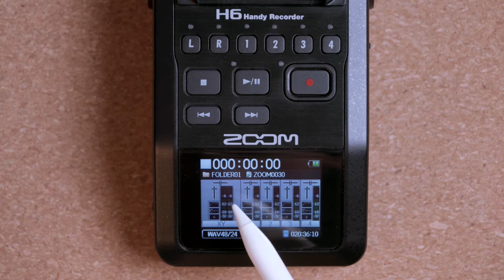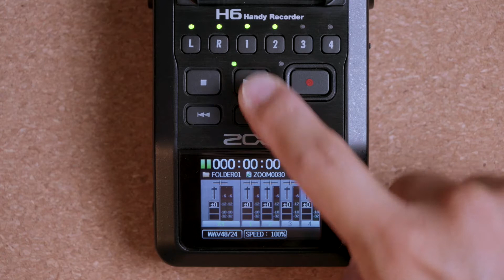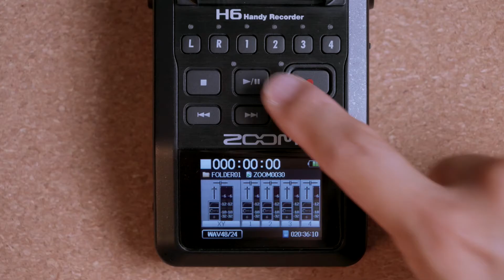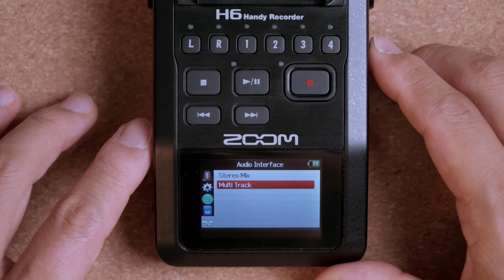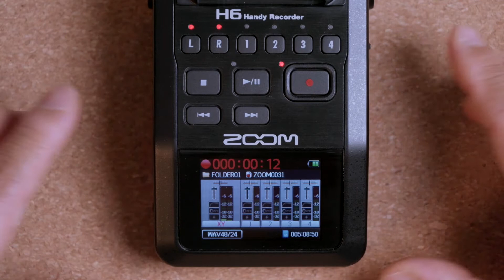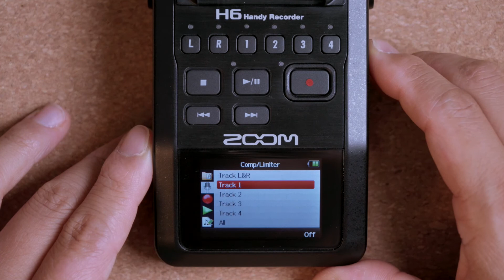ZOOM H6手持录音机功能介绍+你不知道的使用场景 【赵君日记Vlog079】4K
蜂鸟摄影微课堂金牌摄影讲师
畅销书《Vlog短视频拍摄与剪辑从入门到精通》作者
独立摄影师
资深媒体人

西瓜视频：赵君日记
微信公众号：赵君日记（ppxq2017）

拍摄器材

【显示器】
ASUS ProArt 27AC

【硬盘】
LaCie 1big Dock SSD Pro
LaCie 1big Dock Thunderbolt 3
LaCie 2big Dock Thunderbolt 3
LaCie 2big RAID
LaCie d2 Professional
LaCie Rugged RAID Shuttle
LaCie Rugged RAID Pro
LaCie Rugged BOSS SSD
LaCie Rugged SSD Pro
LaCie Rugged SSD
LaCie Rugged USB-C
LaCie Rugged mini
Seagate Backup Plus Hub
Lexar SL100 Pro
WD My Book

【校色】
datacolor SpyderX Elite
datacolor SpyderCheckr 48
datacolor SpyderCube

【相机】
SONY A7R3
SONY A6300

【镜头】
Viltrox MF 20mm F1.8 FE
Viltrox AF 23mm F1.4 FE/XF/M
Viltrox AF 33mm F1.4 FE/XF/M
Viltrox AF 56mm F1.4 FE/XF/M
SIRUI 24mm F2.8 Anamorphic 1.33X
SIRUI 35mm F1.8 Anamorphic 1.33X
SIRUI 50mm F1.8 Anamorphic 1.33X

【麦克风】
RØDE NT1
RØDE PodMic
RØDE M1
RØDE NT-USB Mini
RØDE NTG-3
RØDE VideoMic NTG
RØDE ViedoMic Pro +
RØDE VideoMicro

【调音台】
RØDECaster Pro
ZOOM L-8

【录音机】
Tascam DR-701D
Tascam DR-10L
ZOOM H8
ZOOM H6
ZOOM H5

【声卡】
IK Multimedia iRig Pro Duo I/O
IK Multimedia iRig Stream

【灯】
Aupture LS-300x
Aupture LS-120dII
Aupture LS-120d
Aupture LS-mini20d
Aupture LS-mini20c
Aupture AL-F7
Aupture AL-MW
Aupture AL-MX
Aupture MC 4-Light Travel Kit
amaran 200d
amaran 100x
JOBY Beamo Mini

【三脚架】
JOBY GorillaPod Mobile Vlog
Manfrotto PIXI

【滑轨】
iFootage Shark Slider Nano
iFootage Shark Slider Mini
ZEAPON Micro2 800E

【稳定器】
Feiyu AK4500

【监视器/录机】
Atomos NINJA V
Atomos SHINOBI
Desview R7
Desview R5

【无线图传】
MOMA 400S
MOMA 300Pro
Accsoon CineEye 2 Pro
Accsoon CineEye II
Accsoon CineEye

【摄影包】
Peak Design Everyday Backpack 30L
Pacsafe Camsafe V9 Anti-Theft Camera Sling Pack
Clik Elite Bodylink Telephoto Pack Gray